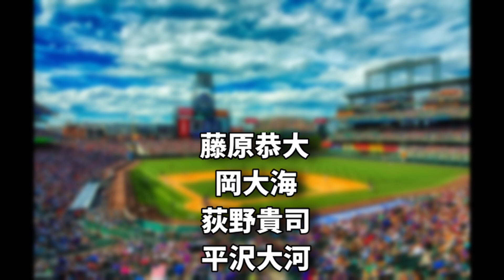【ロッテの外野手多すぎ問題】ソト＆愛斗加入で外野手争いも過熱！現状の戦力をまとめてみました